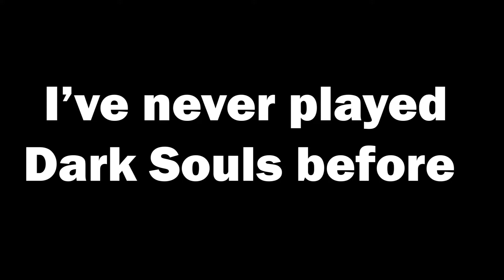Dark Souls Remastered #1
this is my first time ever playing Dark souls hope you enjoy...